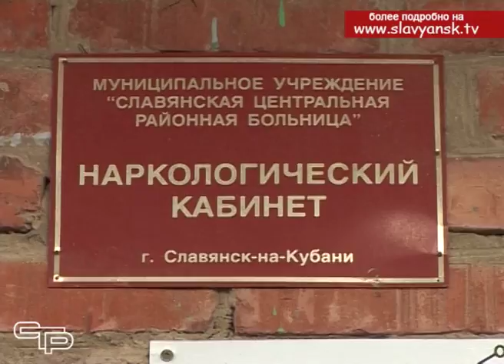Отдел по борьбе с незаконным оборотом наркотиков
Одна из основных задач славянского отдела по борьбе с незаконным оборотом наркотиков не только пресечение и выявление наркопреступлений, но и профилактика данного рода правонарушений.